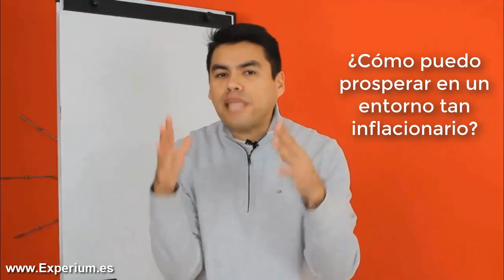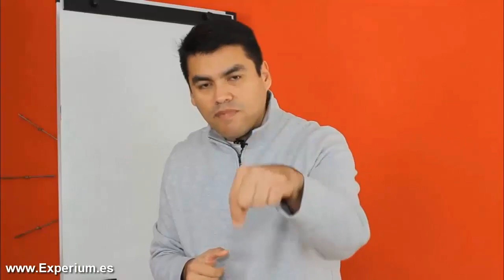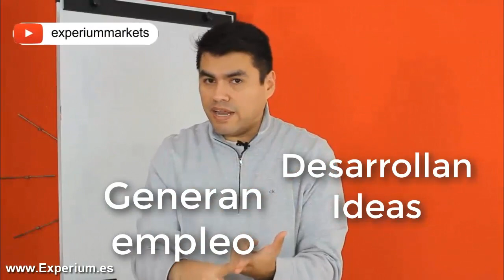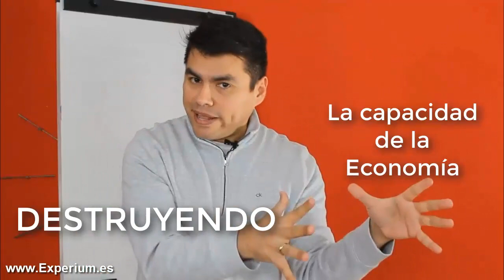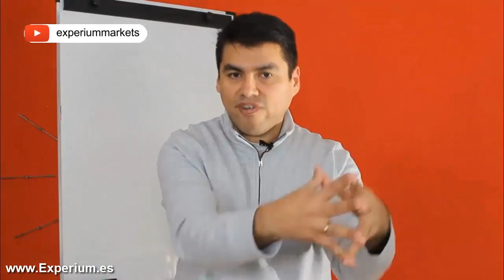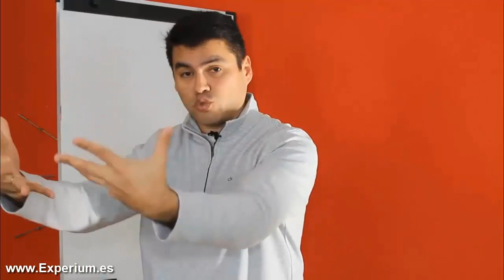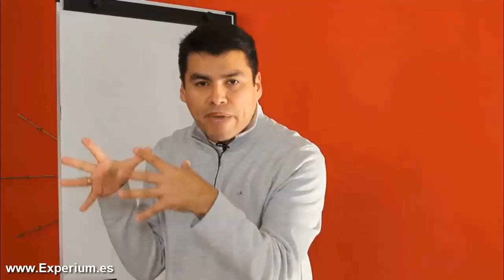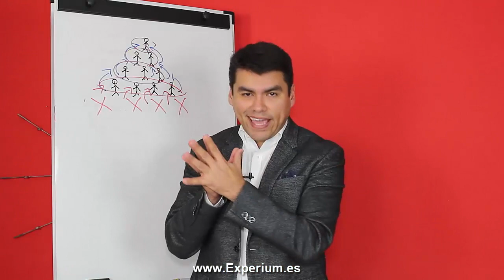LA CRISIS DE VENEZUELA en 30 minutos - Razones de su COLAPSO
▼ABRIR▼ que esta pasando con Venezuela.

// CONECTA CONMIGO //

Vídeos imprescindibles